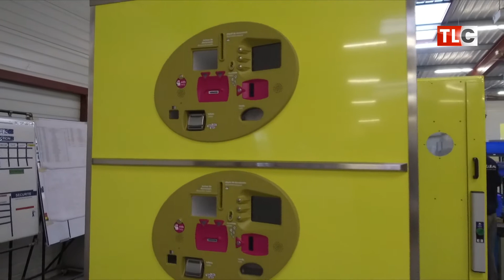Grolleau - Réalisation : Télévision Locale du Choletais